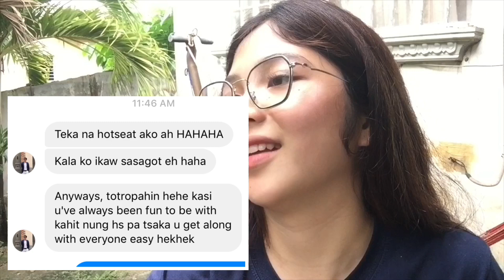VLOG #9: JOJOWAIN o TOTROPAHIN CHALLENGE 🤭🤭🤭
KATUWAAN LANG PO ITO!!! HEHE. WALA PONG SERYOSOHAN 😚 DOING IT FOR D VLOG LANGSSS!!!

credits sa nagpauso ng challenge na to!!! watch nyo rin yun mga naunang gumawa ng vlog na ito — search niyo nalang sila guys!!! Like kay ate Baninay, Ry Velasco, Benedict Cua, etc..,

follow me guys on mg social media accts!

ig and twitter is : @viamaeaignacio 🍑

message me thru my gmail acct.

maraming salamat!! lets help each other luvs!!! 💖